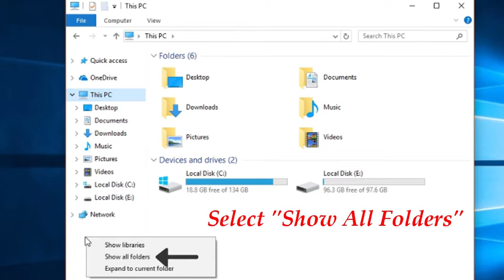How To Add Control Panel To File Explorer In Windows 10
Steps required to Add Control Panel to File Explorer in Windows 10.

Press Win+E

Right Click on this blank area

Select "Show all folders"

You will see Control Panel